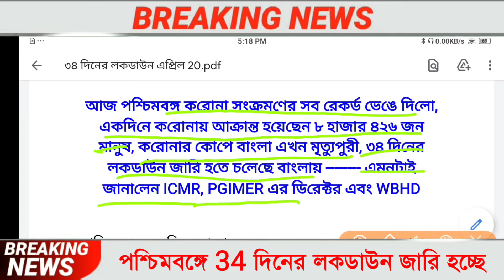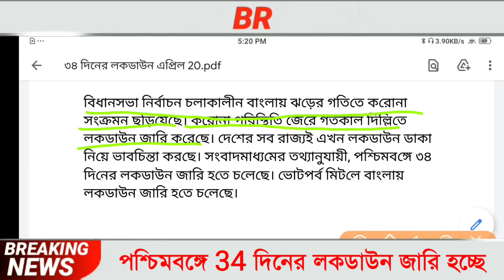৩৪ দিনের লকডাউন জারি হলো পশ্চিমবঙ্গে। কি বললেন cm mamata। West Bengal Lockdown News Today 2021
৩৪ দিনের লকডাউন জারি হলো পশ্চিমবঙ্গে। কি বললেন cm mamata। West Bengal Lockdown News Today 2021

আবারও কড়া লকডাউন সারা রাজ্য জুড়ে । কি বললেন cm mamata । West Bengal Lockdown News Today

About this video :
In this video I am talking about the extension of lockdown in India in March 2021. I have also described lockdown news of West Bengal in 2021.

Topic covered :

1. রাজ্যে ফেব্রুয়ারি মাস পর্যন্ত আবারও লকডাউন ঘোষণা cm mamata
2. Mamata lockdown news today live
3. West Bengal lockdown news
4. West Beengal weekly lockdown news
5. Today lockdown news
6. লকডাউন তারিখ
7. রাজ্যে মার্চ মাস পর্যন্ত আবারও লকডাউন ঘোষণা cm mamata
8. লকডাউন
9. এই মাসে কবে কবে লকডাউন
10. Lockdown date west bengal March 2021
11. Lockdown,রাজ্যে মার্চ মাস পর্যন্ত আবারও লকডাউন ঘোষণা cm mamata
12. Lockdown news abp ananda,west bengal lockdown news today
13. ফেব্রুয়ারি লকডাউন
14. West Bengal lockdown
15. মার্চ মাসের লকডাউন

69 টাকায় গ্যাস সিলিন্ডার এবং ফ্রিতে 700 টাকা দিছেন মোদিজি,Apply করুন,PM Ujjawla Yojana Free,Jan Dhan Yojana

ফ্রিতে গ্যাস সিলিন্ডার এবং 1600 টাকা দিছেন মোদিজি, Apply করুন | PM Ujjawla Yojana Free | PM Jan Dhan Yojana

বাড়িতে LPG Gas থাকলে সবাই পাবেন 700 টাকা, Apply করুন | PM Ujjawla Yojana Free | PM Jan Dhan Yojana

pradhan mantri garib kalyan yojana gives rs.500 for each jan dhan account.
Modi Jan Dhan Account Bank Balence Check.
প্রধানমন্ত্রী জন ধন যোজনা.
জনধন যোজনা টাকা কবে ঢুকবে.
প্রধানমন্ত্রী উজ্জ্বলা যোজনা টাকা কবে পাবো.
প্রধানমন্ত্রী গরিব কল্যাণ যোজনা.
প্রধানমন্ত্রী কিষান সম্মান যোজনা.
মোদি সকলের একাউন্টে দিচ্ছে 500 টাকা.
Jan dhan yojana all details in Bangla.
pmjdy free money check online.
how to open jan dhan yojana.
banglar awas yojana new list 2021. banglar awas yojna 2020 list check.
pradhan mantri awas yojana new list 2021-22. iay new list check.

প্রধানমন্ত্রী ফ্রি গ্যাস কিভাবে আবেদন করবেন।

৩ মাস ফ্রিতে গ্যাস কিভাবে পাবেন।

ফ্রিতে গেস কিভাবে পাবো।

প্রধানমন্ত্রী ফ্রিতে গ্যাস কিভাবে পাবো।

free gas cylinder scheme 2021.
free gas cylinder apply online.
free gas cylinder scheme 2019.
free gas cylinder news.
free gas cylinder.
free gas cylinder scheme 2021 in Bangla.
modi free gas cylinder scheme 2021.
free gas.
free gas booking.
free gas connection
free gas connection West Bengal.
free gas connection online apply.
free gas from water